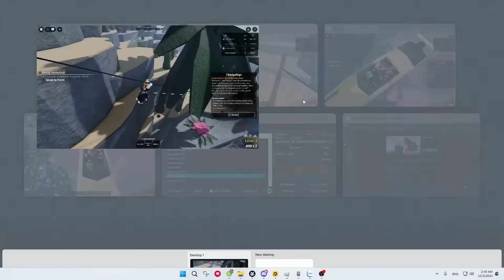MÌNH VÀ BI HUỲNH ĐÃ TÌM RA LỖI BUG CHƠI GAME NHANH HƠN GẤP 100 LẦN TRONG FISCH!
Code: Godsnake Để Giảm 10%
MÌNH VÀ BI HUỲNH ĐÃ TÌM RA LỖI BUG GIÚP CÁC BẠN CHƠI GAME NHANH HƠN GẤP 100 LẦN TRONG FISCH!!